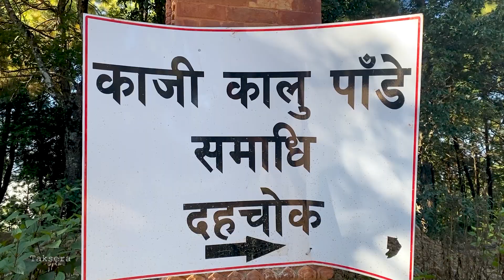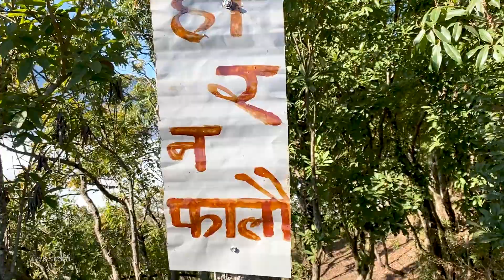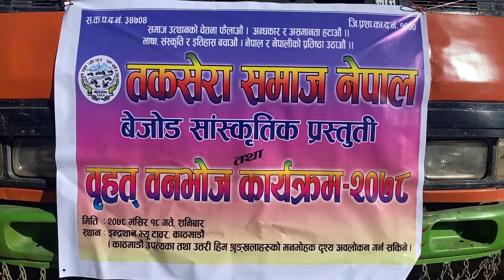Picnic program 2078 at switzerland park, Kathmandu organized by Taksera Society Nepal.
Taksera Society Nepal, Kathmandu organizes a picnic program every year in the purpose of uniting people of taksera.

Lyrics : BL Budha Magar(Baglal)
Vocal : Bibesh Budha Magar
             Sunita Budha Magar